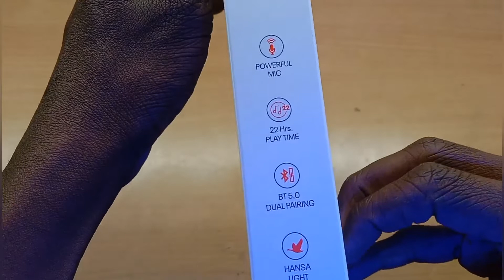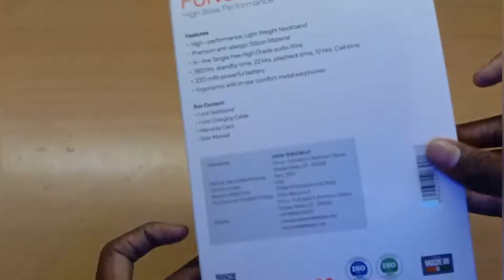Unboxing ZAVIA PUNCH 301 Bluetooth headphone & Review | Main features | U With Tech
Unboxing ZAVIA PUNCH 301 Bluetooth headphone & Review | Main features of zavia Punch 301 | U With Tech

Other My video

My New OPPO F21 Pro 5G Unboxing And First Impression Fiberglass Leather Design & More | U With Tech :

How to Make 260 Watts Audio Amplifier DIY | 2n3773 Transistor Amplifier | U With Tech :

Diy | How To Make a Powerful DC Water Pump at Home Using 12V 775 DC Motor and PVC Pipe | U With Tech :

5.1 Home Theater | Handmade | Wire Connections | Home Theater System | U With Tech

Diy Power Bank | How To Make Solar Power bank At Home From PVC Pipe | 8000 mAh | U With Tech

Diy Power Bank | How To Make 2a Power Bank At Home From PVC Pipe | 10000mAh Power Bank | U With Tech

XL6009 - Voltage Adjustable DC-DC (5v-35v) Boost Converter Module Unboxing And Review | U WITH TECH

How To Make Powerful Cordless Drill machine At Home | Drill Using 775 Dc Motor | U WITH TECH

How To Make Rc Heavy Truck Full Video 50% Complete | How To Make | From Pvc Pipe | U With Tech